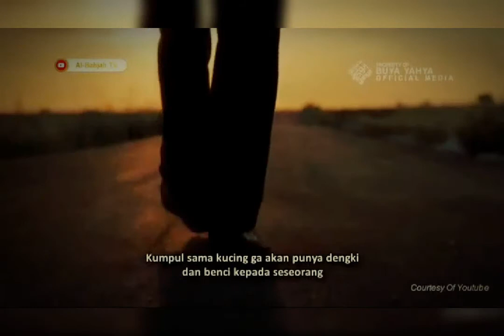Zaman Penuh Kebencian Buya Yahya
terima kasih udah tonton pidiyo kami...

klik LIKE
tulis KOMEN
klik lonceng,, agar bisa dapet kiriman pidiyo2 berikutnya..